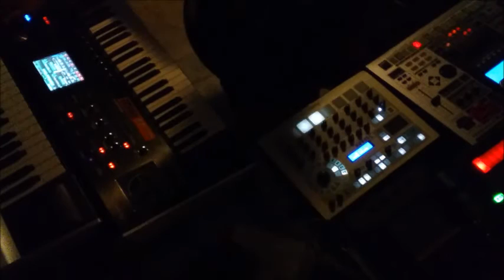Metaelectro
composition de musique électronique